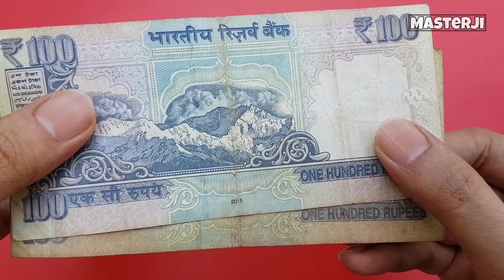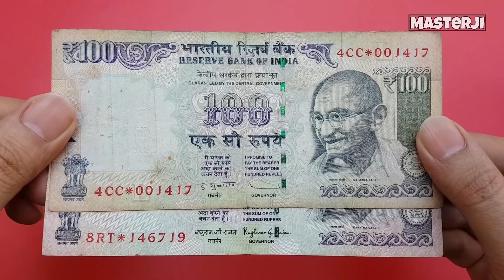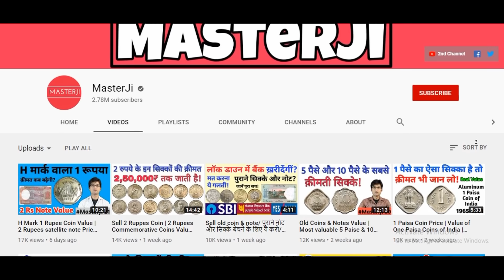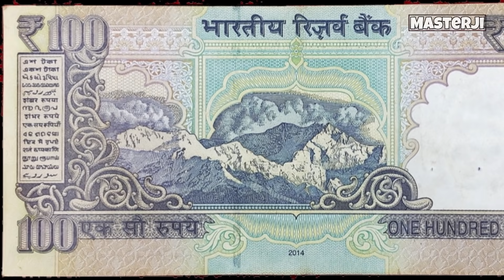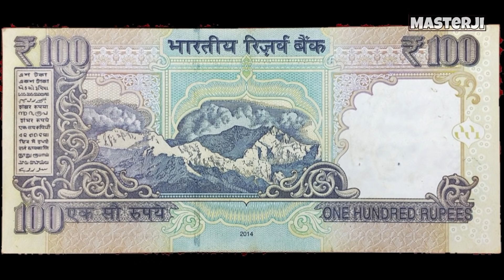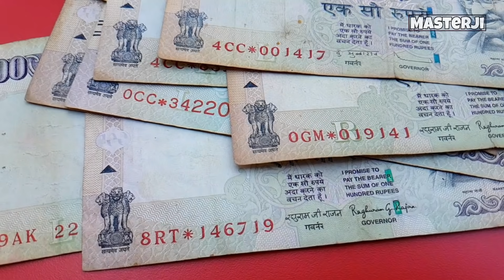अगर आपके पास भी है 100 रुपए का ऐसा नोट तो ये विडियो ज़रूर देखें VALUE OF 100 RUPEES MULE STAR NOTE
100 rupees old star note with mule value..